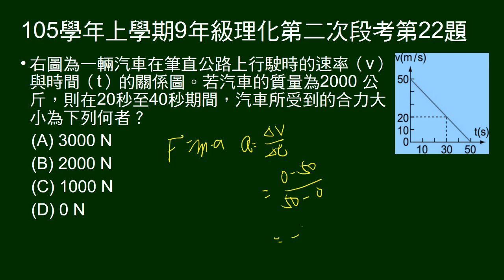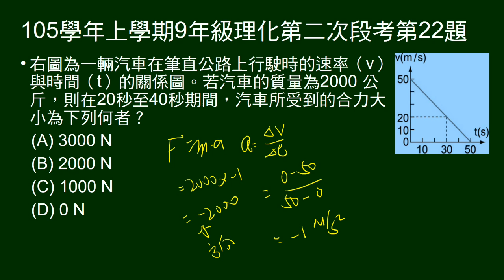105學年上9年級理化二段第22題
物體質量已知，給速度與時間關係圖（為斜直線），問某段時間所受合力。